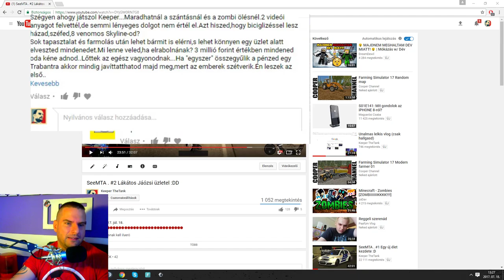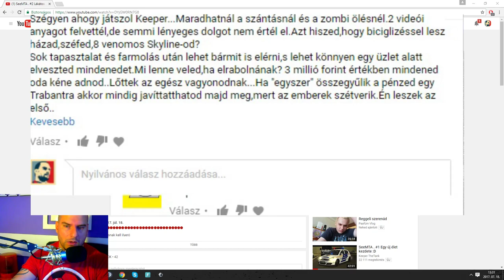BEOLTOTTAK (seeMTA) . MÁR 40 PERCE JÁTSZOL DE MÉG SEMMIT SEM ÉRTÉL EL !!!!!!